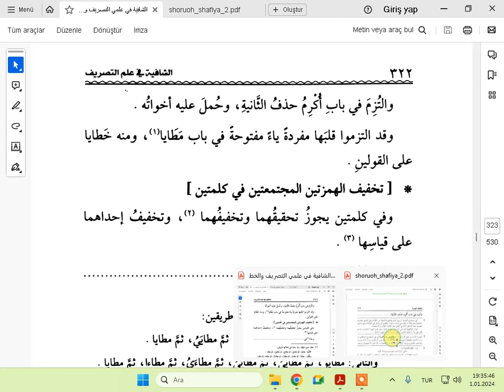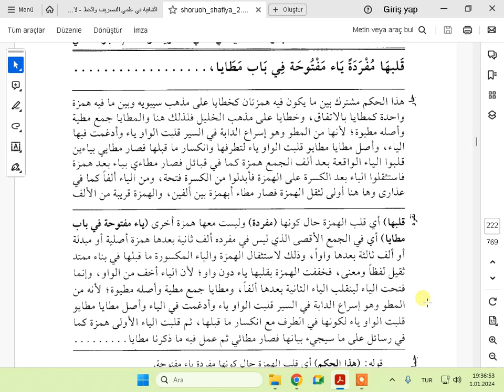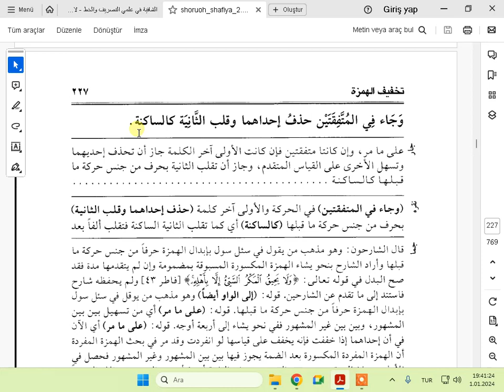EŞ ŞAFİYETU İBNUL HACİB 29 DERS